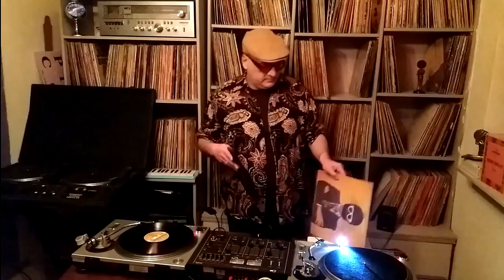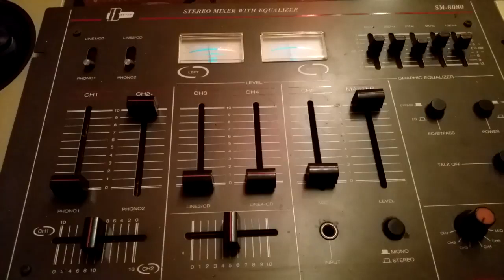Dj Chairman - Chakachas Liza & Brook (Episode 2)